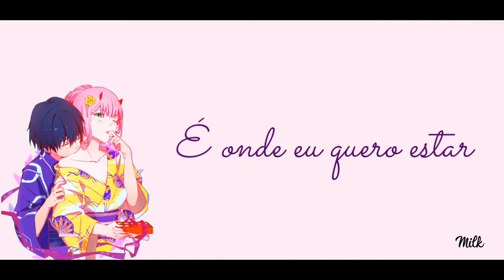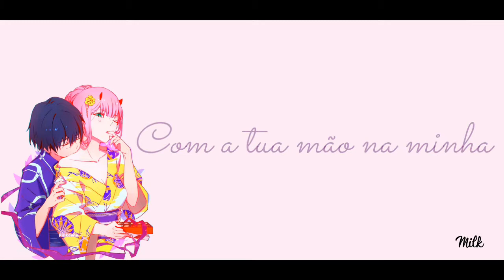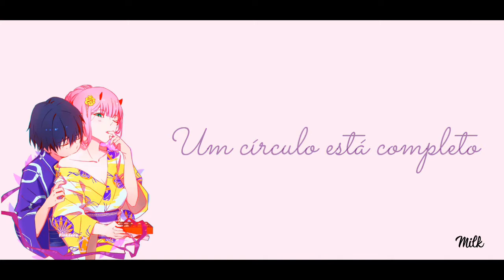Blue Foundation - Bonfires [ Legendado PTBR ]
☆ Edição e legenda pela Milk !

☆ Imagem: -

☆ Vídeo oficial:

☆ Tem alguma música preferida que queira traduzir? Manda pra mim no comentários !

☆ Me sigam no insta: yluacheia

☆ Lyrics:

I was given wine
We're feeling okay
And quite all right
You wash my tears away
And make me wanna stay
And bonfires lit up the shores

Walk far far away
To go beside you
Is where I want to be
To laugh, to love

Days of roses and wine
Drifting astray
With your hand in mine
You stroke my fears away

Where to go and hide?
We're going to the sea

And this is how it went;
I am here to stay
Roaring with the wind
There's life within'

This is what I give
A circle is complete
Another circle spins
There's life within'
Within'